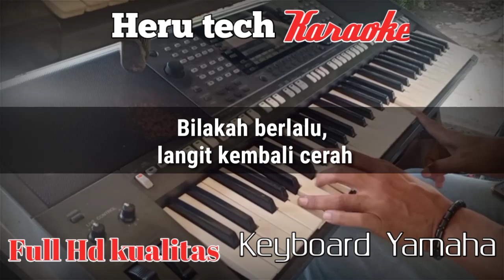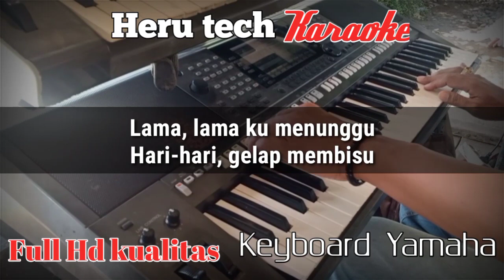CINTA BERAWAN RITA.S karaoke nada cewek wanita